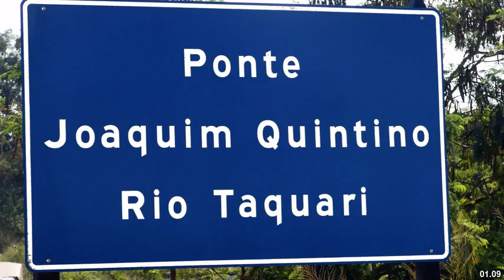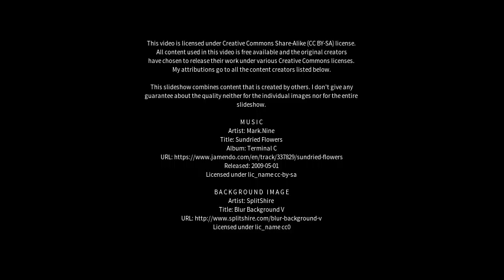Best places to visit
Best places to visit - Taquarituba (Brazil) Best places to visit - Slideshows from all over the world - City trips, nature pictures, etc.